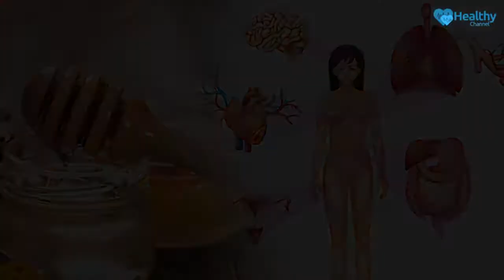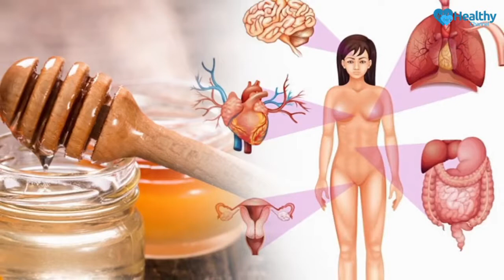Clear Heart Blockages With Garlic And Lemon! - Healthy Channel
Clear Heart Blockages With Garlic And Lemon!

Cardiovascular diseases affect a great number of people. Today, we have an incredible remedy prepared of the healthiest ingredients ever.

Each of the ingredients provides plenty of health benefits, and when combined together, their effectiveness is even more powerful.

This natural remedy is extremely beneficial for the arteries and the heart. It can reduce the cholesterol levels and prevent stroke and heart attack. So, check it out!

Healthy Channel.